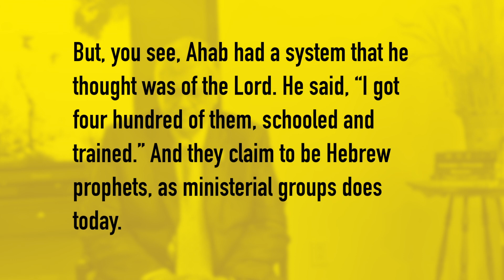TONGA ZAMBIA 30 09 2023, OOYANDWA NABWINGA WA LOONGA , LUGWALO KUZWA KU MUKWESU JOSEPH BRANHAM